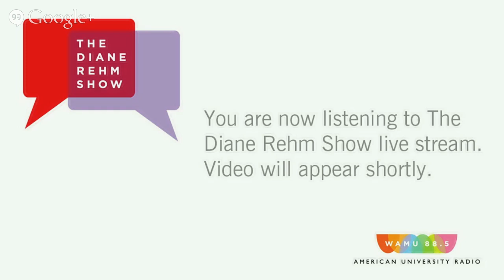Gail Sheehy: "Daring: My Passages"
Gail Sheehy’s 1976 book “Passages” had an exciting idea at its core: adulthood is dotted with predictable turning points. Now, after more than 45 years interviewing women and men about their lives, the journalist and best-selling author has turned the lens on herself. Her new memoir reflects on her career as a trailblazing female journalist in the '60s, a mother determined to balance work and family and a caregiver to an ailing husband. It was through this look back at her own passages that Sheehy came to realize what the theme of her life has been: “daring." Gail Sheehy joins us for a live video chat on life’s passages, and the daring that’s gotten her through them.